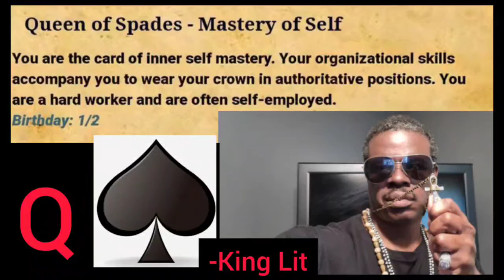Queen of Spades♠ birthday personality traits.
The Queen of Spades birthdays are only: January 2nd